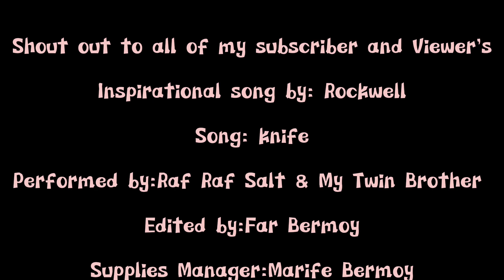Knife By Rockwell Cover By Raf Raf Salt & My Twin Brother